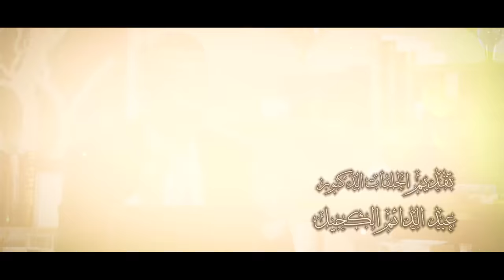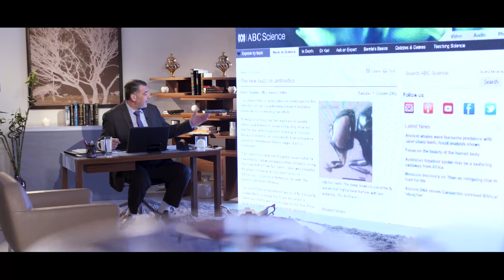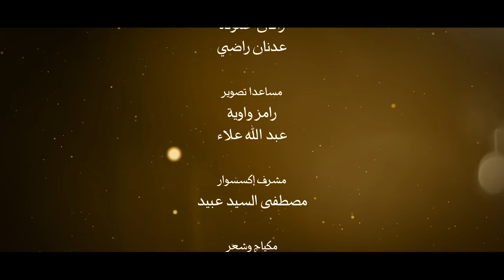ايات للموقنين 3 خلق الذباب وعلاج الفيروسات وإثبات علمي جديد